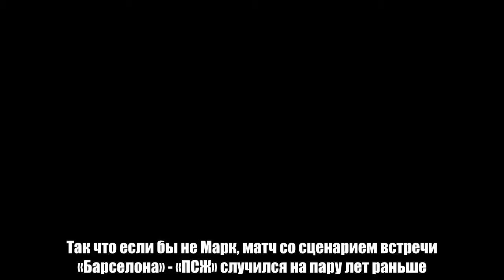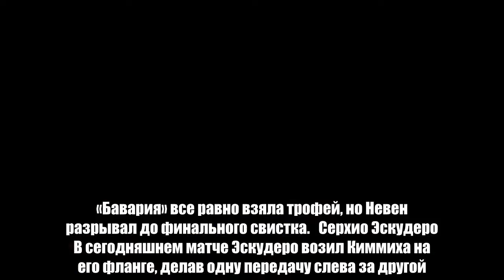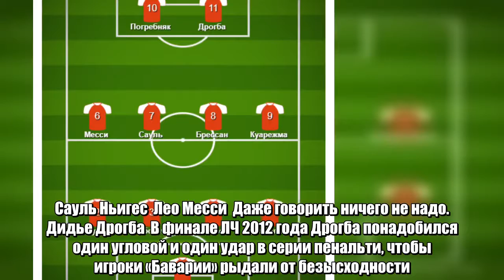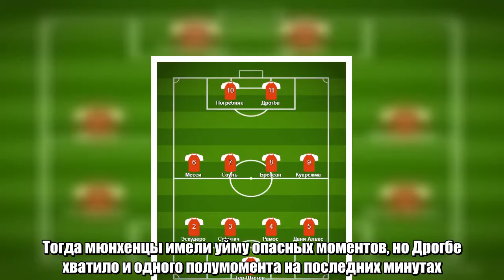Погребняк, Дрогба и еще 9 игроков команды-мечты, которая вынесла бы «Баварию»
Марк-Андре Тер Штеген  В 2015 году в полуфинале Лиги Чемпионов «Барселона» дома уверенно раскатала «Баварию» 3:0, поэтому поехала в Мюнхен фактически в статусе финалиста. Но в ответном матче мюнхенцы неумолимо долбили по воротам Тер Штегена, что даже Нойер засомневался в своей номинации на Золотой матч. В этой игре, несмотря на поражение «Барсы» 2:3, Тер Штеген совершил двойной сэйв, ставший лучшим спасением по итогам 2015 года. Так что если бы не Марк, матч со сценарием встречи «Барселона» - «ПСЖ» случился на пару лет раньше.   Дани Алвес  В этом розыгрыше ЛЧ «ПСЖ» всадил в «Баварию» три безответных мяча. Начался расстрел с Дани Алвеса, который на второй минуте поршил Ульрайха. Весь матч Алвес на фланге рвал Алабу, регулярно создавая опасность справа.   Серхио Рамос  В ответном матче 1/2 финала Рамос уничтожил «Баварию» в первом тайме, дважды забив со стандарта. Тогда «Реал» забил еще два, а ворота Наваса остались сухими.   Невен Суботич  В финале Лиги чемпионов дортмундская «Боруссия» играла с «Баварией». На 72-ой минуте Мюллер обвел Вайденфеллера и покатил в пустые, но Суботич совершил невероятное спасение: догнал мяч и выбил его с ленточки. «Бавария» все равно взяла трофей, но Невен разрывал до финального свистка.   Серхио Эскудеро  В сегодняшнем матче Эскудеро возил Киммиха на его фланге, делав одну передачу слева за другой. Одна такая закончилась голом Сарабии в первом тайме. Ничего не дал сделать Мюллеру и под конец съел свежего Роббена.   Рикардо Куарежма  В четвертьфинале ЛЧ Куарежма задушил мюнхенцев в начале матча, отличившись дублем. В итоге «Порту» победил 3:1, а «Бавария» напряглась перед ответной игрой.   Брессан  В том розыгрыше Лиги чемпионов БАТЭ покорил многих, добыв две неожиданные победы дома – над «Ромой» и «Баварией». Белорусы давили мюнхенцев на протяжении всего матча и даже после пропущенного гола не сели в оборону, а продолжили обкладывать штрафную Нойера моментами. Брессан в центре поля раскатывал Густаво и Кросса, а под конец похоронил немцев голом на последних минутах.   Сауль Ньигес  Лео Месси  Даже говорить ничего не надо.   Дидье Дрогба  В финале ЛЧ 2012 года Дрогба понадобился один угловой и один удар в серии пенальти, чтобы игроки «Баварии» рыдали от безысходности. Тогда мюнхенцы имели уйму опасных моментов, но Дрогбе хватило и одного полумомента на последних минутах.  Павел Погребняк  Когда-то Паша был одним из лучших форвардов страны, а «Зенит» лучшей командой Европы. В ответном матче в Питере Погребняк заставил Кана быстрее завершить карьеру, оформив дубльв  его ворота. В 2008 «Зенит» разнес «Баварию» 4:0 и вышел в финал Кубка УЕФА.   Состав